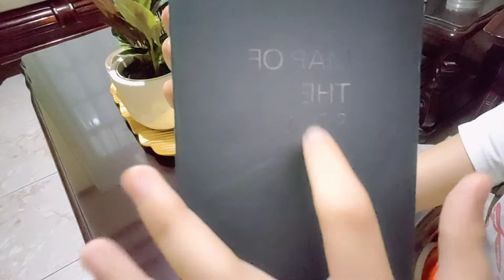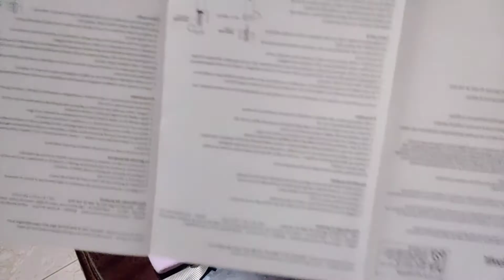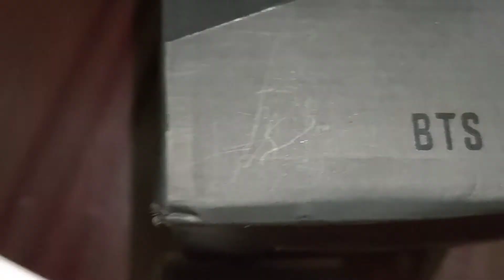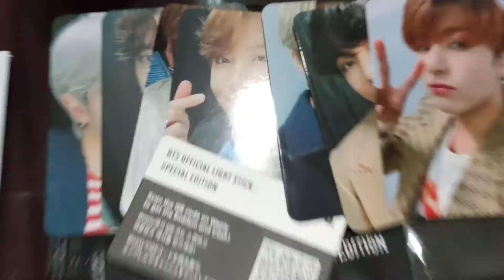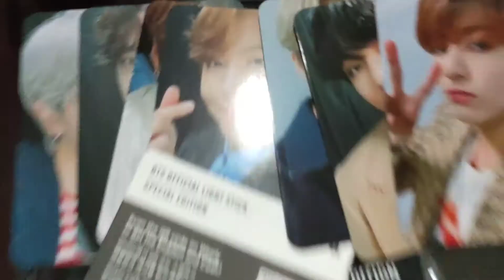Army Bomb unboxing